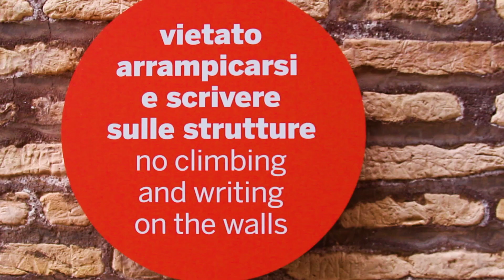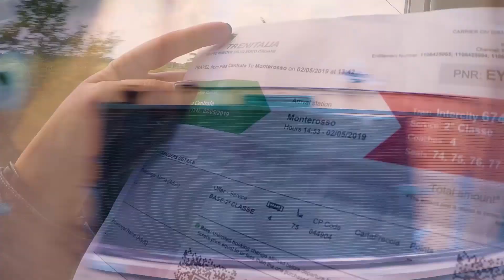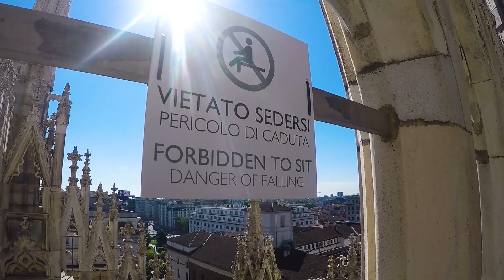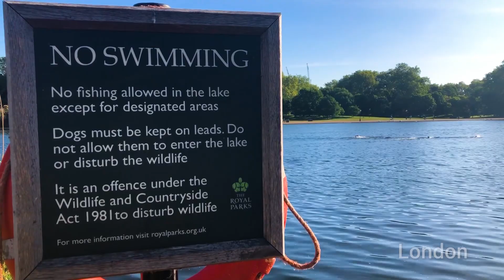Our trip to Italy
It's not every day your friend has a party for their birthday... in another country! So off we went to Italy, with a little side trip to the UK on the way home. Happy Birthday Prue! And big thanks to every one that we traveled with, met, or caught up with. You all made it worth while!